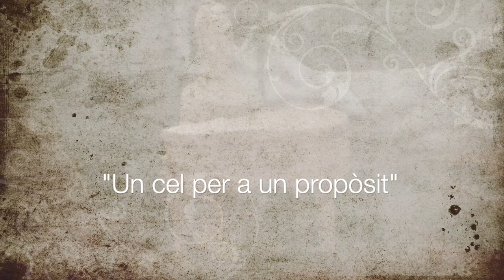"Un cel per a un propòsit"."Petites coses bones"3